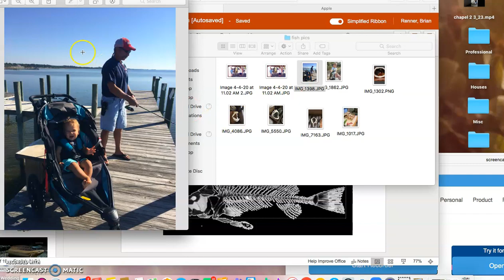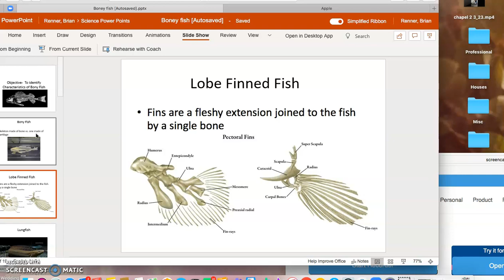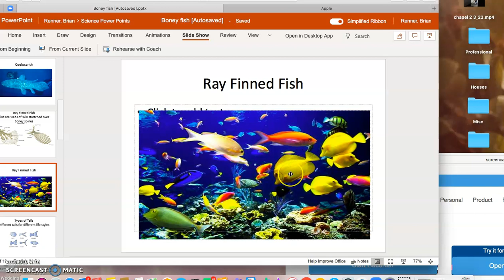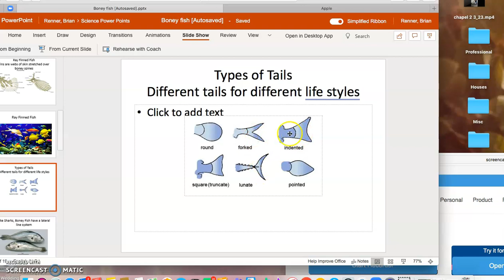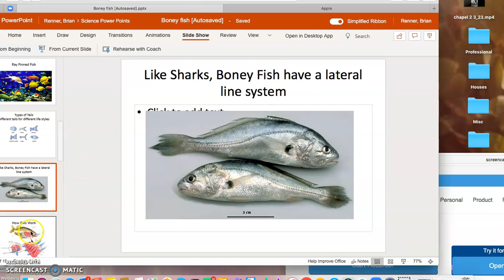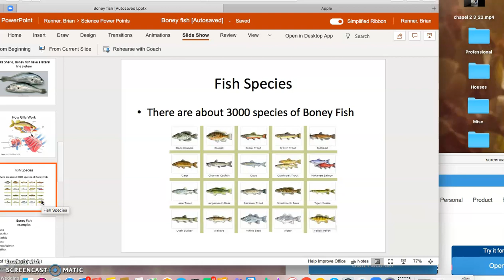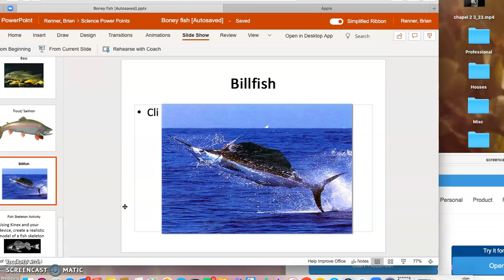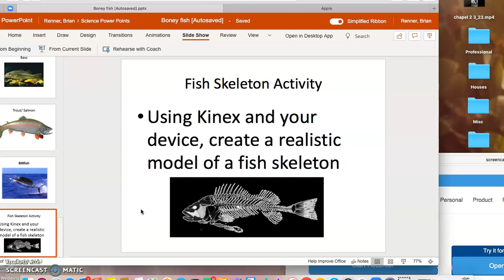Fish Lesson 1